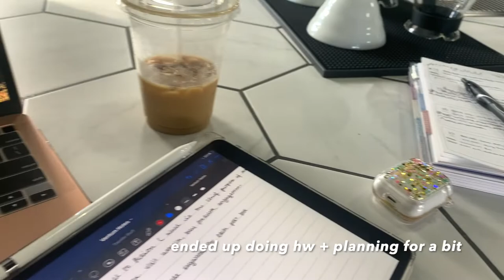WEEKEND IN MY LIFE @CLEMSON II greek life, parties and travel vlog :)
ahhh vlogs are back! I was really happy editing this video and hope you guys enjoy it as much as I did :) there is quite a series of twists and turns in this one lol, I think this one is probably the most realistic vlog I've made since it shows how much plans can change in a span of a couple days.